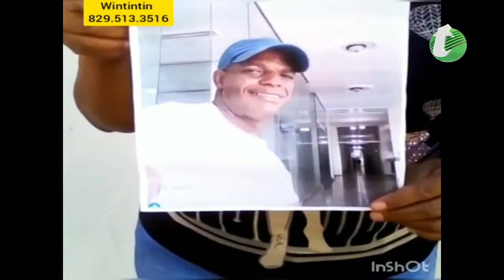DESAPARECE HOMBRE DE GURABO Y ESCUCHA LO QUE DICEN SUS FAMILIARES